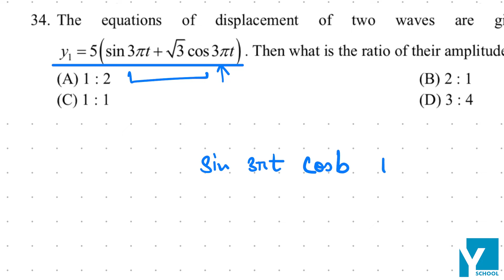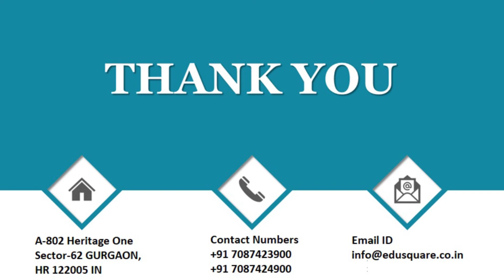QID 56932 Class 11 Physics CT SHM Q 14